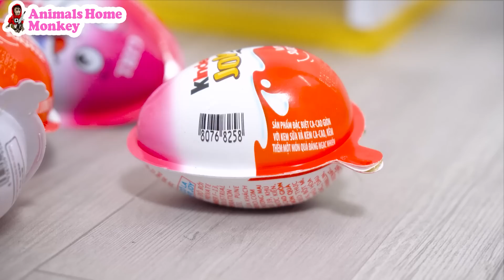Cute Monkey Baby Bi Bon grill fish in microwave and eat ice cream with puppy and duckling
Cute Monkey Baby Bi Bon grill fish in microwave and eat ice cream with puppy and duckling. Let's watch funny moments about Monkey Baby Bi Bon grill fish in microwave and eat ice cream with puppy and duckling.
❤Welcome to Animals Home Monkey

🙉Monkey Baby Bi Bon little dog sleeping in the toilet and rescue cat with puppy and duckling